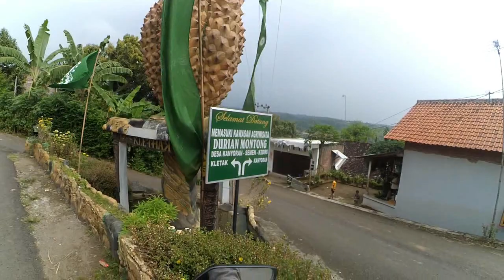Motovlog Kediri Jajal Rute Kampung Durian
Keseharian kerja bikin bosen lebih baik buat vlog trabas rute arah kampung durian di kediri.
Okey langsung aja Bro!!!

by : jarwo jokodewo